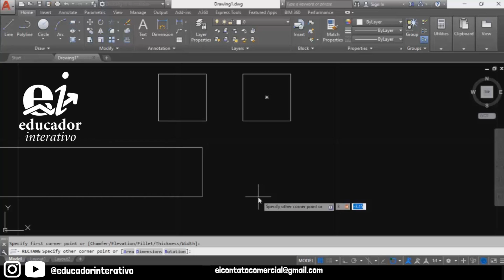Comando Retângulo (RECTANGLE) - Comandos de Autocad 03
Nesse vídeo falaremos brevemente sobre o comando Retângulo (Rectangle) no Programa Autocad.